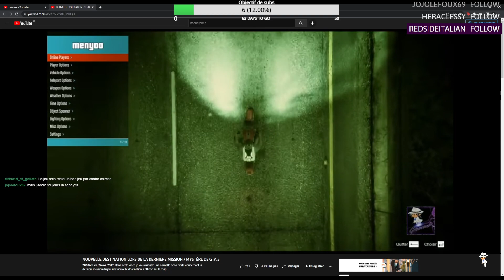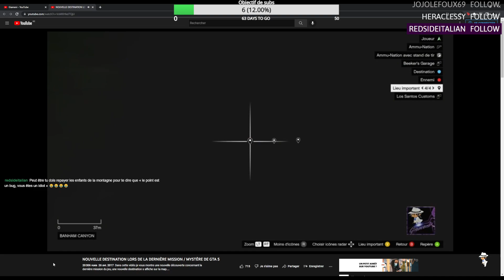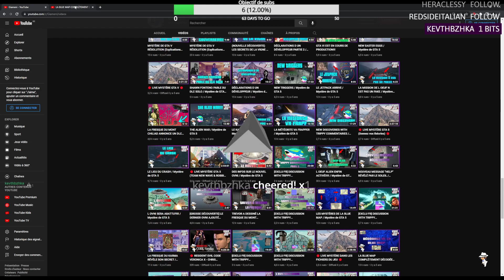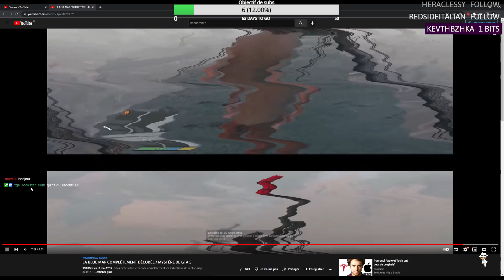La Blue Map Décodée Rétrospective Mystère GTA V 16 / Rediff live Twitch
Voici la 16ème partie des rediffusions des lives rétrospective mystère

Chapitres :

0:00 Nouvelle destination dans la dernière mission
16:32 La blue map complètement décodée partie 1